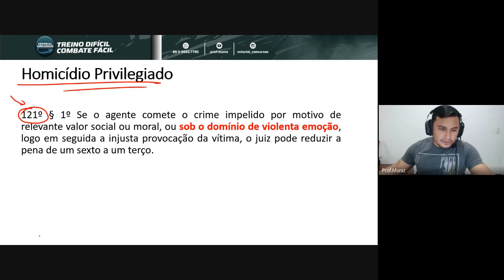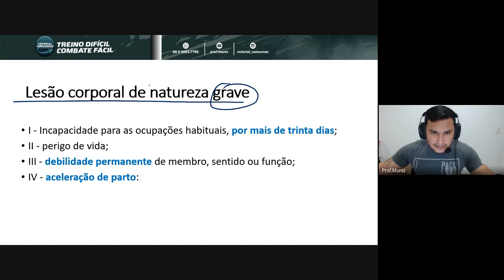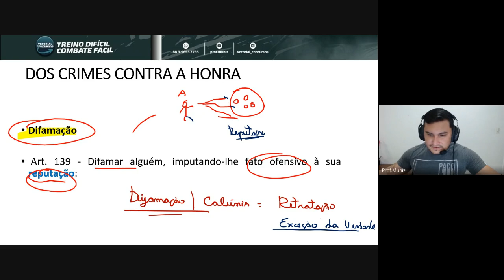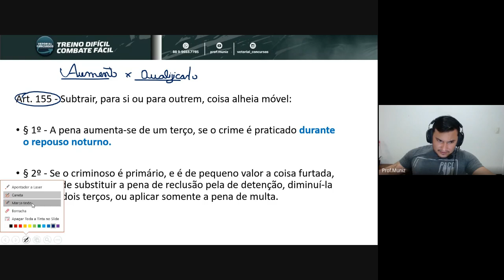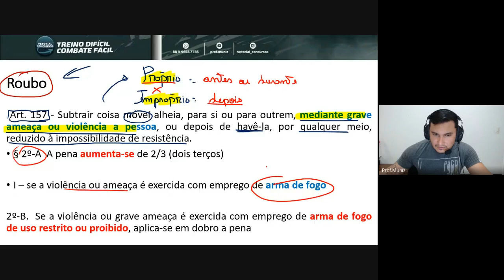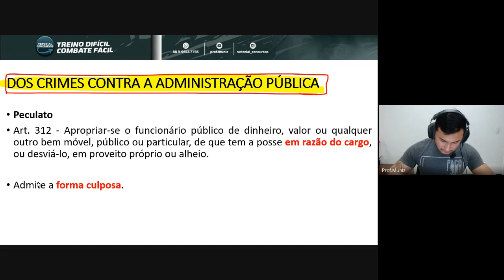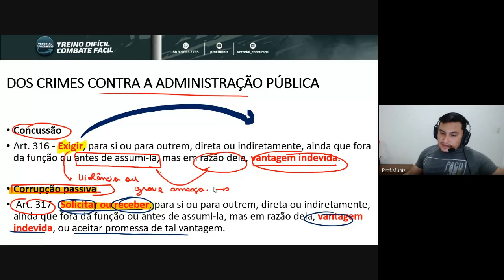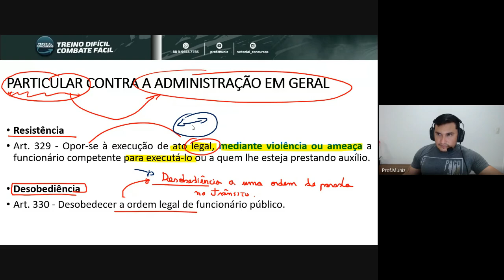Apostas de Direito Penal - Guarda e Agente de Trânsito de Pacajus-CE